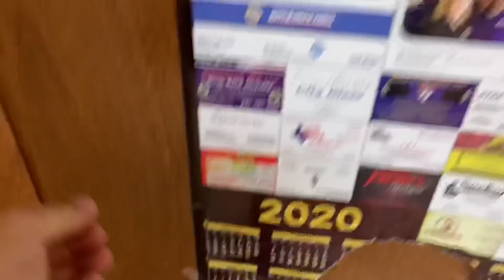Mr Huck Wrecks Vet Office!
We really need to get our animals off the farm more often!